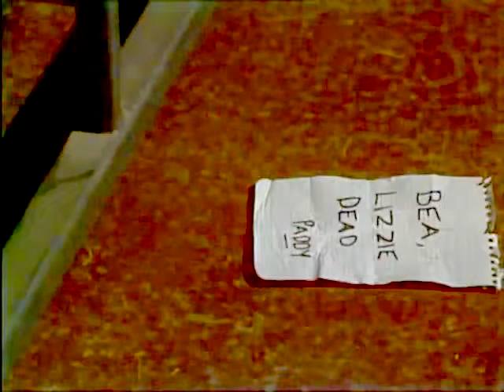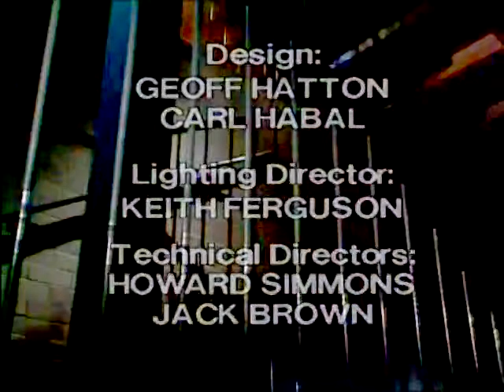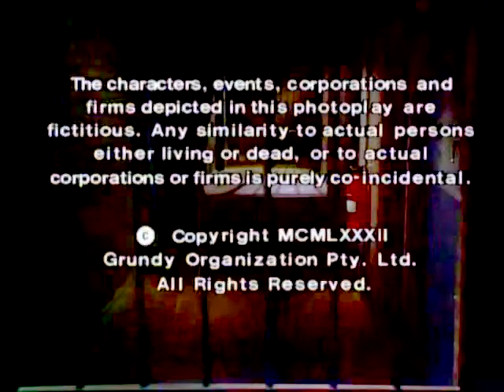Episode 325 - Prisoner Cell Block H